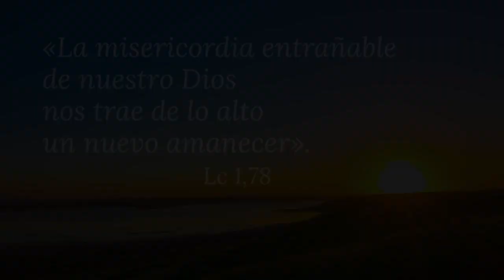Editorial Verbo Divino les desea Feliz Navidad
“La misericordia entrañable de nuestro Dios nos trae de lo alto un nuevo amanecer para llenar de luz a los que viven en oscuridad… para guiar nuestros pasos por caminos de paz” (Lc 1,78-79). Editorial Verbo Divino les desea para este 2023 un nuevo amanecer por caminos de paz…